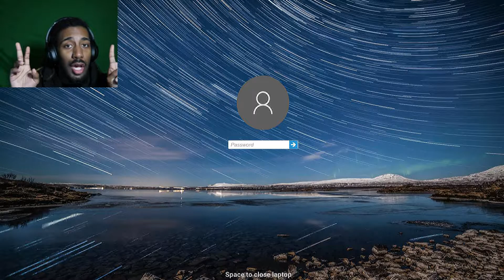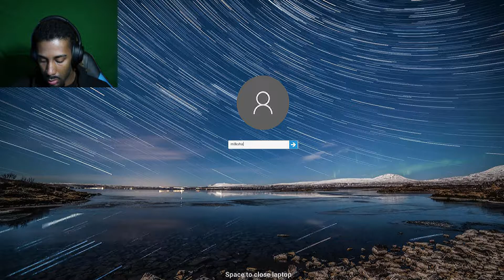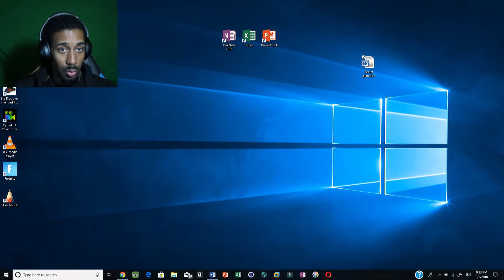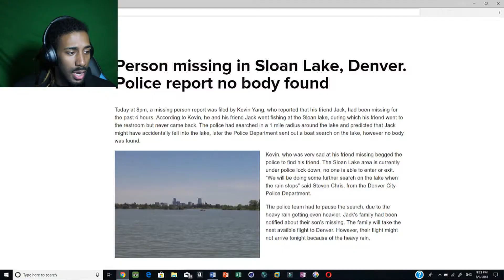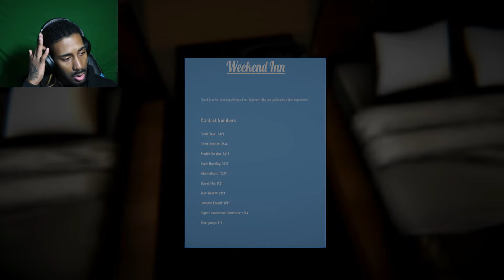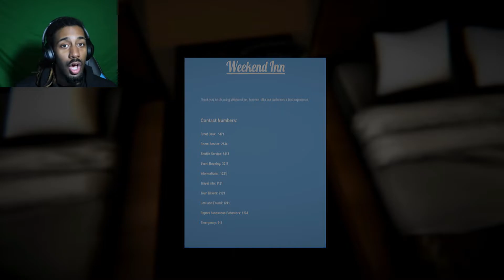DEATH BY BEST FRIEND | Jack Is Missing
Damn, don't you just hate it when your best friend kills you?